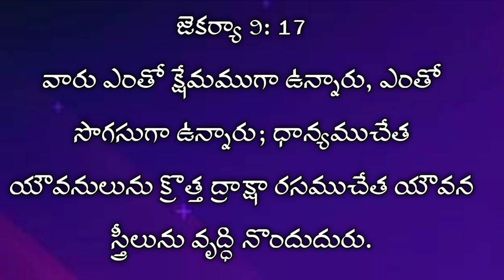May 01|| Daily promise || అనుదిన ఆహారం